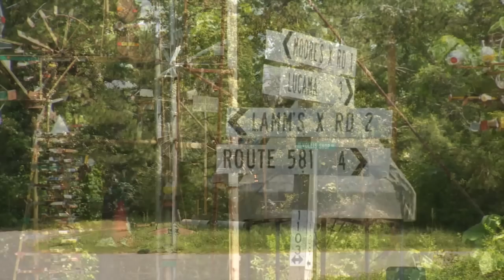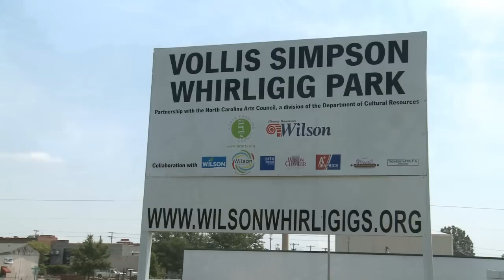2011 N.C. Award for Fine Art: Vollis Simpson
An internationally recognized artist who never set out to become an artist, Vollis Simpson entered the art world at an age when most people enter retirement. He worked for years creating and building machines that could lift heavy items. He also earned a living repairing farm machinery. At about age sixty-five, Simpson turned his mechanical abilities to the creation of large-scale wind-driven kinetic metal sculptures. The sculptures—Simpson calls them windmills, others call them whirligigs—are without equal and have delighted and astonished people worldwide.

Simpson's sculptures, which range from soaring pieces that rise high in the air to small whirligigs, have been called "roadside gifts to the eye and spirit," beguiling people from Albuquerque to Atlanta. One of his works is the signature piece on display outside of the American Visionary Art Museum in Baltimore. Several Simpson wind machines delighted tourists at the 1996 Olympic Games in Atlanta. The North Carolina Museum of Art boasts a large whirligig in its Art Park.